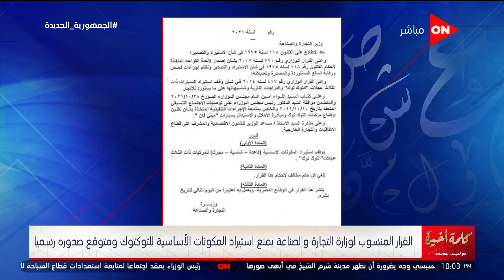كلمة أخيرة - شاهد أراء الناس في قرار منع استيراد مكونات التوكتوك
جزء من حلقة اليوم 6 نوفمبر 2021 من برنامج كلمة أخيرة للإعلامية لميس الحديدي وفيها كلمة أخيرة - حوار خاص مع السفير البريطاني بالقاهرة جاريث بايلي و لميس الحديدي تكشف ماذا قال السفير البريطاني عن محمد صلاح وحكايته مع كشرى أبو طارق و تعرف على حجم الاستثمار البريطاني في التعليم بمصر و ما يمكن لبريطانيا فعله في أزمة سد النهضة و متى تعود أرقام السياح البريطانيين إلى سابق عهدها و شاهد.. ماذا قال السفير البريطاني عن المونوريل المصري و شاهد تعليق السفير البريطاني على عدم حضور رئيس الحكومة الصيني  لـ كوب 26 و لميس الحديدي لـ الكابتن إبراهيم حسن: مين يكسب في رأيك بين أداء موسيماني وكارتيرون؟.. شاهد الرد و حسن المستكاوي: كارلوس كيروش مش بيتأثر بكلام الناس وأبرز حاجة بالقائمة استبعاد طارق حامد وزيزو و شاهد.. إزاي تثبت إن عندك باسبور صحي وخدت التطعيم و ما مصير الإسكندرية والساحل الشمالي لو ارتفع منسوب سطح البحر؟ أستاذ جيولوجيا يجيب و مدير صندوق مكافحة الإدمان يوضح ماهو مخدر الشابو و  شاهد أبشع جرائم القتل التي حدثت خلال العام الحالي و شاهد أراء الناس في قرار منع استيراد مكونات التوكتوك